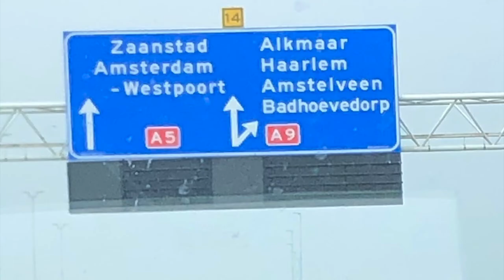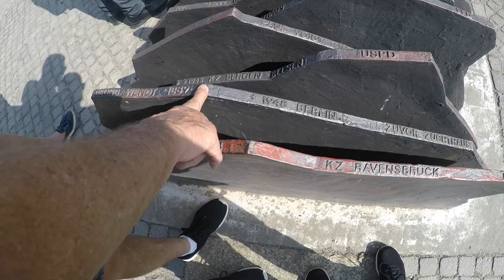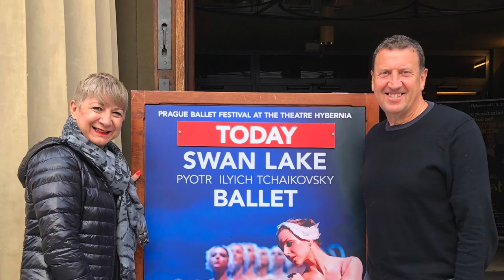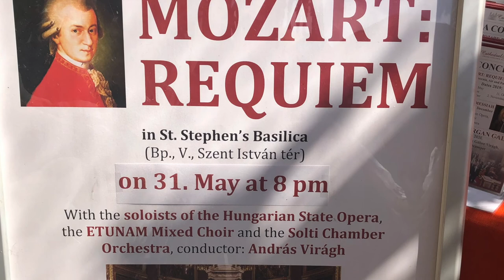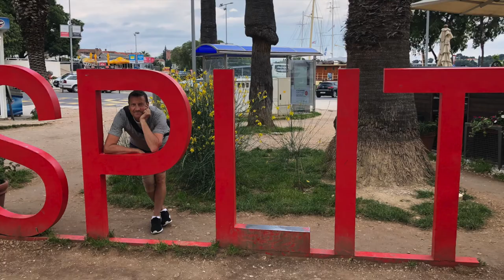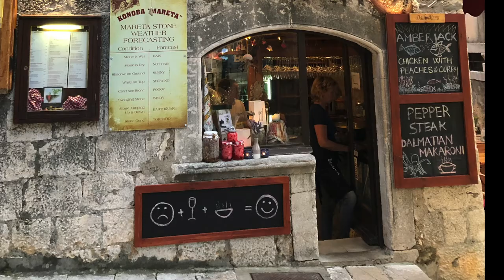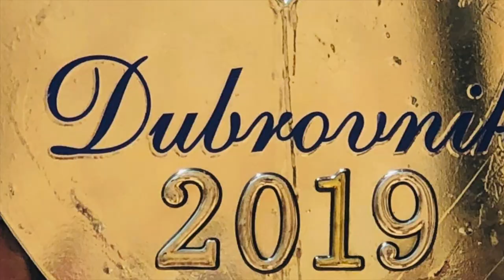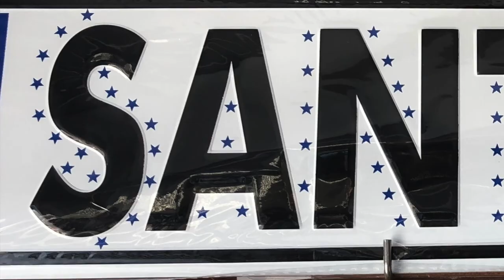Thomas EUROPEAn Holiday 2019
Rob & Mary Thomas's  holiday in May 2019 destinations include
Amsterdam, Berlin, Prague, Budapest, Zagreb, Split, Korcula, Hvar, Dubrovnik, Santorini, Naxos, Mykanos, Athens